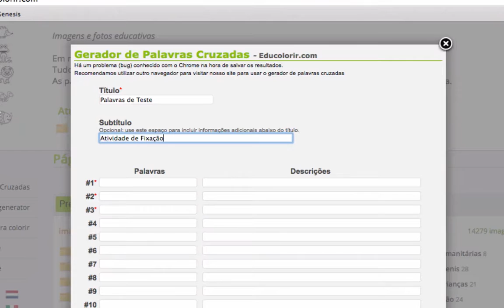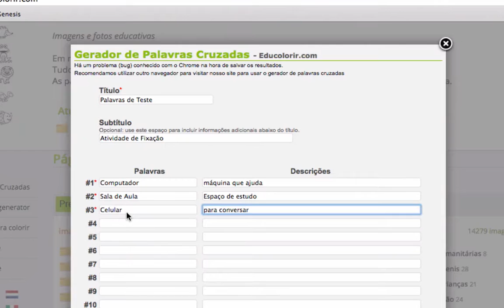Como criar Palavras Cruzadas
Tutorial que mostra a criação de Palavras Cruzadas para uso Offline, onde o professor pode imprimir e usar em sala de aula.